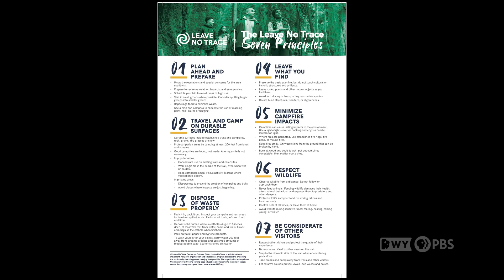This park ranger helps connect Wyoming women to the outdoors.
As part of the nationwide Women Who Hike program, a young park ranger has launched an imaginative effort that uses hiking in Wyoming's state parks to connect women with key parts of state history.

Wyoming PBS videos are used in classrooms across the country.  Comments inappropriate for a classroom are blocked.